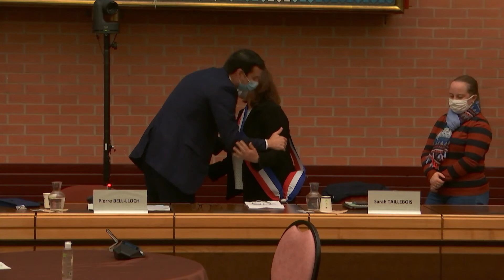Conseil municipal extraordinaire du 30 avril 2021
Conseil municipal du 30 avril 2021 de la ville de Vitry-sur-Seine